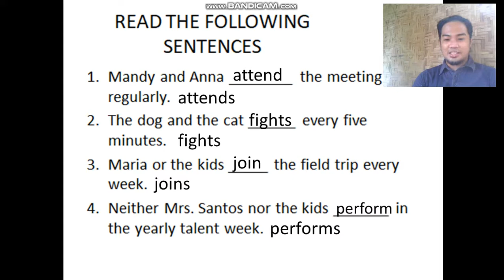SUBJECT-VERB AGREEMENT (other rules) PART 2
for Temple Christian Academy students only